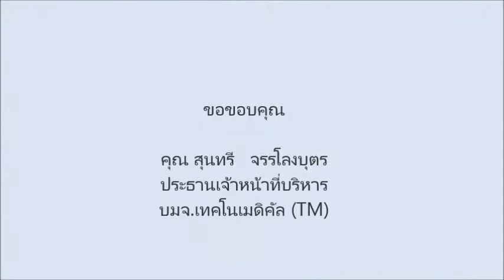TM การันตีฐานแกร่ง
บอส "สุนทรี จรรโลงบุตร" ประธานเจ้าหน้าที่บริหาร บริษัท เทคโนเมดิคัล จำกัด (มหาชน) หรือ TM ผู้ประกอบธุรกิจนำเข้าและเป็นตัวแทนจำหน่ายเครื่องมือแพทย์และอุปกรณ์ทางการแพทย์จากต่างประเทศ ภายใต้แบรนด์ของผู้ผลิตรวม 26 ราย จาก 12 ประเทศ เพื่อจัดจำหน่ายให้กับสถานพยาบาลชั้นนำในประเทศ ทั้งโรงพยาบาลรัฐบาล โรงพยาบาลเอกชน และคลินิกในประเทศไทย การันตีความแข็งแกร่ง...